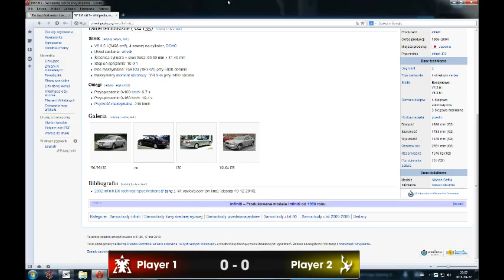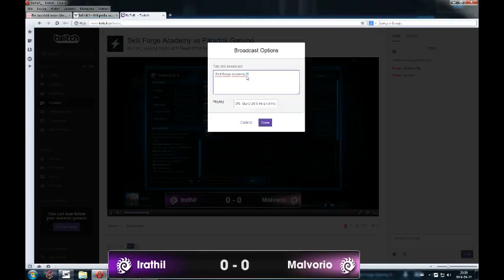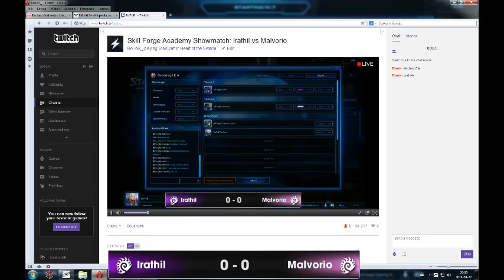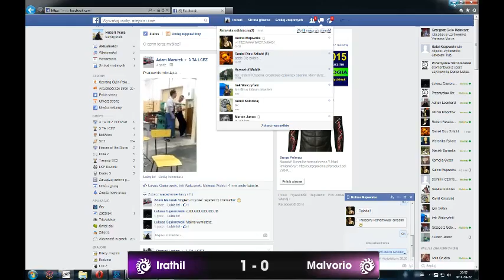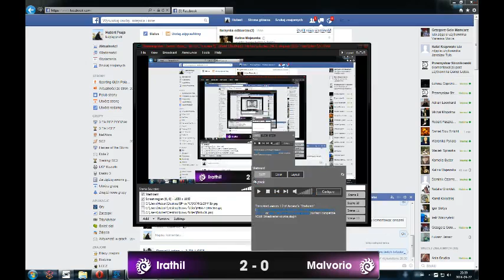Skill Forge Academy Showmatch: Irathil vs Malvorio - 1 / 2